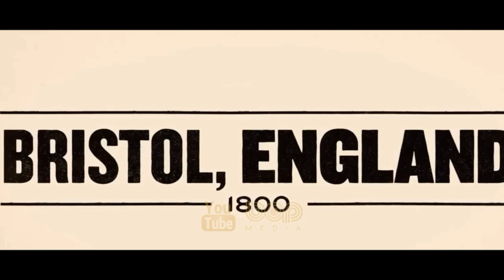فیلم سینمایی آخرین باری که زنده دیده شد دوبله فارسی ۲۰۲۲ با بازی جرارد باتلر و جیمی الکساندر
|   فیلم سینمایی آخرین باری که زنده دیده شد دوبله فارسی  |

فیلم آخرین حضور یک فیلم اکشن جذاب با بازی جرارد باتلر و به کارگردانی برایان گودمن است. ویل (جرالد باتلر) و لیزا (جیمی الکساندر) در شرف جدایی هستند. ویل، یک تاجر که فروشنده املاک است، همسرش را به خانه مادرش می‌برد تا با ایجاد اندکی فاصله، بتوانند تصمیم بهتری درباره زندگی زناشویی‌شان بگیرند. اما توقف در پمپ‌بنزین نه‌تنها مسیر سفر، بلکه مسیر زندگی آن‌ها را نیز تغییر می‌دهد. لیزا بعد از دیدن یک دوست قدیمی به نام ناکلز که برحسب تصادف حالا برای والدین او کار می‌کند، گم می‌شود. طولی نمی‌کشد که ویل به سراغ مأمور اداره پلیس کارگاه پترسون می‌رود و گزارش گم‌شدن لیزا را می‌دهد. اما نه پترسن و نه اسکار (متصدی پمپ‌بنزین) کمک چندانی نمی‌کنند. والدین لیزا که در چندکیلومتری پمپ‌بنزین زندگی می‌کنند، با یک راهنمایی کوچک ویل را در مسیر گشودن این معما قرار می‌دهند. خیلی زود، جستجوی دیوانه‌وار ویل آغاز می‌شود. او برای یافتن لیزا دست از هیچ کاری نمی‌کشد؛ حتی اگر کارهایش خلاف قانون باشند.

تاریخ انتشار ۱۰ خرداد ۱۴۰۱

00:00 bop Media
00:16  Last seen alive
05:15  4 Movies you MUST watch!
05:23  Prizefighter
07:01  Blonde
07:59  Pinocchio
09:35  The Princess
11:09  More Videos